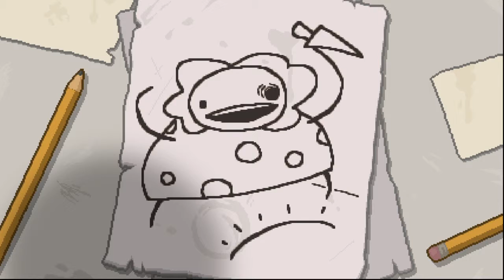Abysswalker 14 adventures The Binding of Isaac: Rebirth